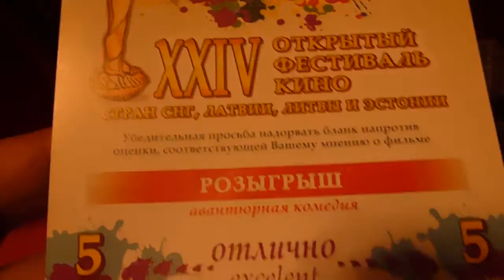КИНОШОК - 2015. Розыгрыш. Актриса Татьяна Казючиц. Режиссёр А.Л. Аравин. 14.09.2015 г.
Фильм мне не понравился. Я поставил "троечку" и ушёл, посмотрев две серии.
Название: Розыгрыш
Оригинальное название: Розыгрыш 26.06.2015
Жанр: детектив, комедия, мелодрама
Премьерный показ: 26 июня - 2015
Режиссёр: Александр Аравин
Кол. серий: 4
Страна: Россия. НТВ
В ролях: Даниил Страхов, Татьяна Казючиц, Анатолий Лобоцкий, Константин Стрельников, Анна Попова, Геннадий Сайфуллин.

О фильме: Сериал «Розыгрыш» – это удивительная история, которая поведает всем нам о жизни несостоявшегося, но весьма удачливого актера, всеми силами пытающего найти свое место под солнцем. Эта картины наполнена интересными и увлекательными розыгрышами и загадочными фокусами, которые никого не оставят равнодушным. А такие известные кинозвезды, как Татьяна Казючиц и Даниил Страхов, удивят великолепной актерской игрой, которая сделает сериал просто восхитительным. Итак, главный герой Хрусталев с детства мечтает стать известным артистом. Но судьба к нему не благосклонна, поэтому с актерской карьерой герой уже давненько попрощался. А вот свой талант он старается воплотить на работе. Имея свой собственный бизнес и компанию, которая занимается розыгрышами, Хрусталев всеми силами старается внести некую в свою работу. Обладая творческой натурой и непревзойденным актерским талантом, ему это все-таки удается, благодаря чему, его бизнес процветает и становиться очень прибыльным. Даже известные бизнесмены и очень влиятельные люди часто обращаются к Хрусталеву за помощью. Личная жизнь главного героя практически ничем не отличается от его работы. Здесь тоже постоянно присутствуют деньги и фокусы, а вот семейные ценности для Хрусталева практически ничего не значат. Что будет с актером дальше, остается только догадываться.